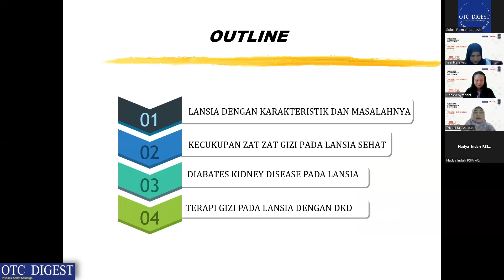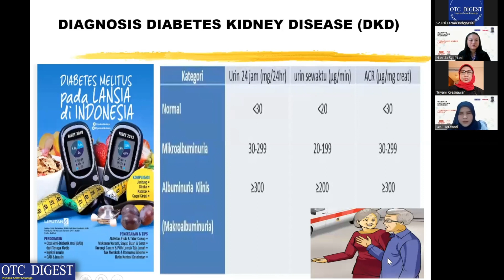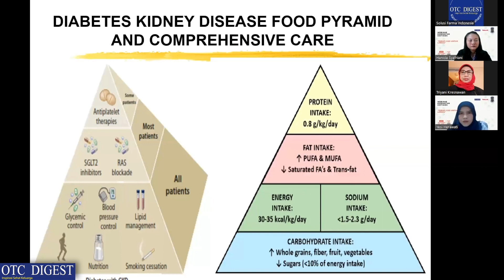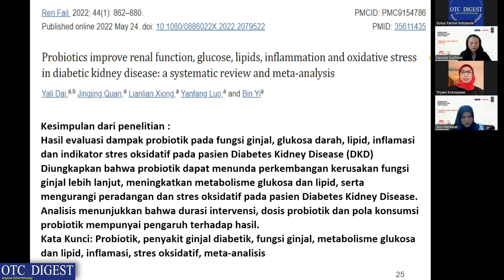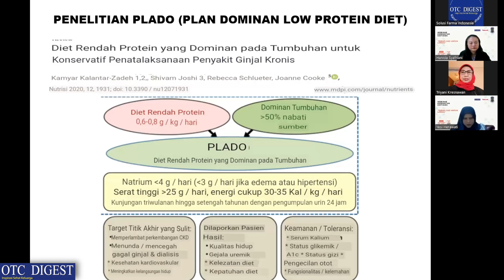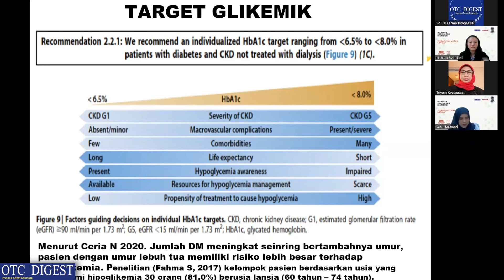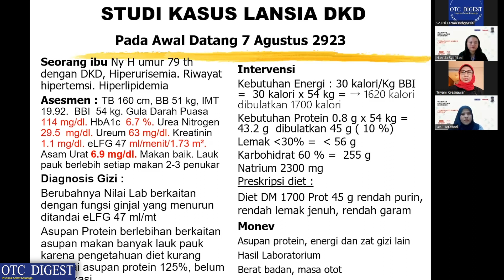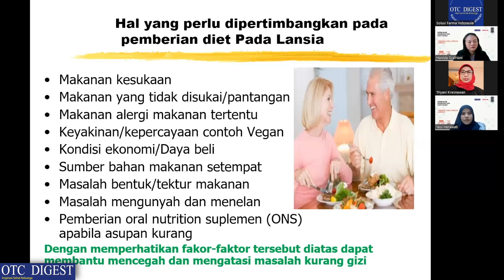Gizi Lansia Dengan Diabetes Kidney Disease - Triyani Kresnawan, DCN, MKes, RD, FISQua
Gizi Lansia Dengan Diabetes Kidney Disease
Triyani Kresnawan, DCN, MKes, RD, FISQua